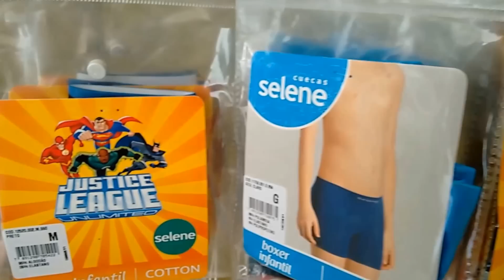VLOG:KITS DE COZINHA, LIMPANDO JARDIM, IGREJA PRONTA, TRABALHO ETC: POR GALEGA BARREIROS